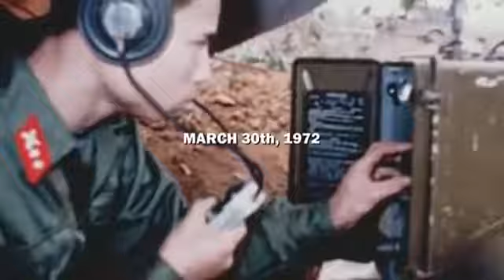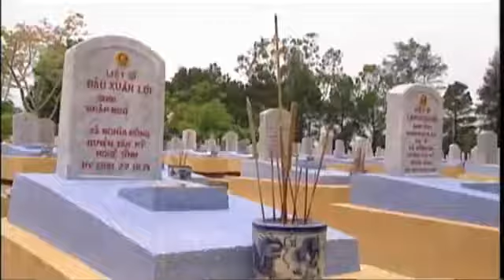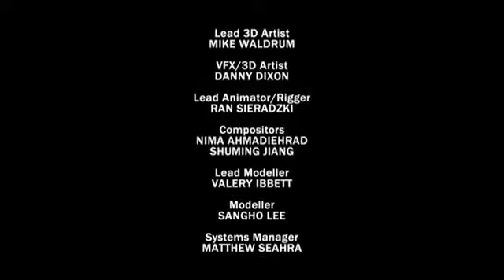Discovery Великие танковые сражения. Танковые сражения Вьетнамской войны. Танковые атаки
Вьетнам. 1968 год. Это был год самых кровопролитных боев во Вьетнаме. И в самом пекле неизменно оказывались.

Вьетнам. 1965 год. В юго-восточной Азии бушует гражданская война. Американские наземные силы вторгаются, чтоб.

Желая вернуть утраченные территории, Египет предпринял атаку на Израиль в 1973 г. Это рассказ о том, как завер.